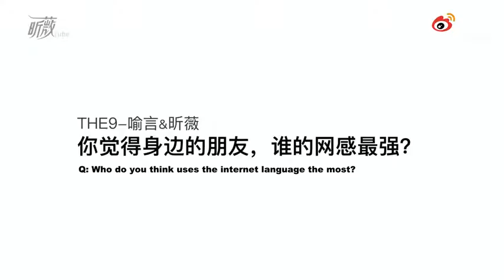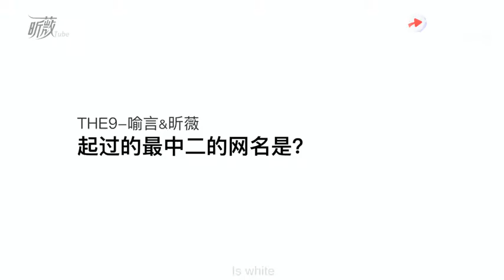[Eng sub ]THE9 - Yuyan 喻言quick questions and answer.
Yuyan  quiz time.
Description: I don't owned the original video.